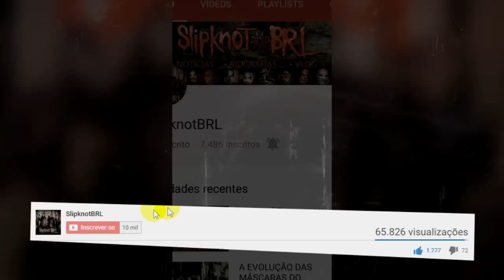IVETE SANGALO CURTE SLIPKNOT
Recentemente a cantora Ivete Sangalo revelou em uma entrevista para o site G1, que escuta a banda Slipknot e outras bandas pesadas no seu Ipod.

▷Biografia de todos integrantes do Slipknot!

➜Obrigado à todos os Maggots por acompanharem o canal. Vocês são demais!

➜Lembre-se de ativar a opção para receber todas as notificações do canal!

Slipknot é uma banda americana formada em Des Moines, Iowa, em 1995. Vertente do estilo musical nu metal, que explodiu no fim dos anos 1990 nos Estados Unidos, a banda é conhecida por ter 09 integrantes mascarados, e pelos shows enérgicos, o que garantiu um grande número de fãs ao redor do mundo.

Integrantes:

0 - Sid Wilson (DJ)
3 - Chris Fehn (percussão)
4 - James Root (guitarra)
5 - Craig "133" Jones (sampler)
6 - Shawn "Clown" Crahan (percussão)
7 - Mick Thomson (guitarra)
8 - Corey Taylor (vocal)
9 - Alex V. (baixo)
10 - Jay Weinberg (bateria)

Ex-integrantes:

1 - Joey Jordison (bateria)
2 - Paul Gray (falecido) (baixo)
3 - Greg "Cuddles" Welts (percussão)
4 - Josh "Gnar" Brainard (guitarra)
5 - Anders Colsefini (vocal)
6 - Donnie Steele (guitarra 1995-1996, baixo 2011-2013)